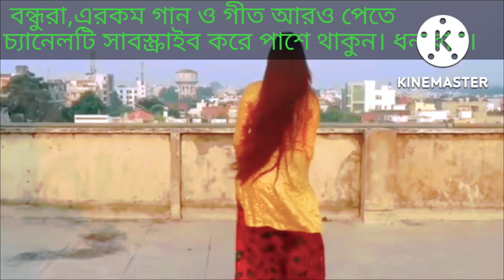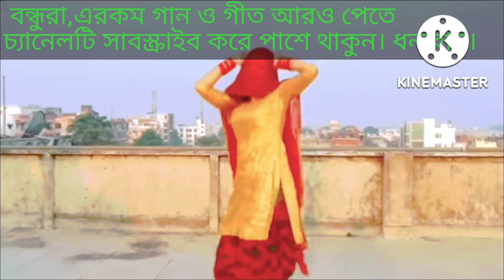সাধু গেছো তুমি ঢাকাতে বাড়ি ঘিড়লো সাধু ডাকাতে|Masud Bogura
Sadhu Geco Tumi Dhaka Te Bari Ghirlo Sadhu Dakate is a Geet song.Masud Rana Bogura sang this song which is published by Abcd Music channel.
সাধু গেছো তুমি ঢাকাতে বাড়ি ঘিড়লো সাধু ডাকাতে.